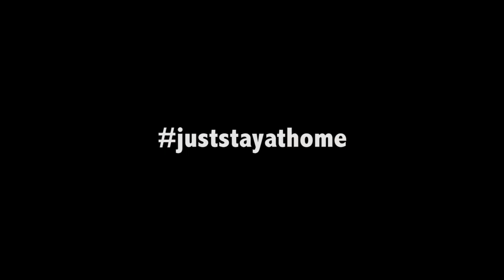Daily Vlog : #4 Misi Tergempar